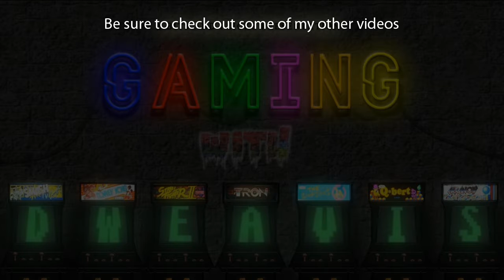Horizon Zero Dawn: Part 23 - Ancient Armory | Power Cell (no commentary) PS4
Discoveries:

Ancient Armory
Power Cell -  All-Mother Temple
Metal Flower - Mark 1 (F)

Developer:
Guerrilla

Publisher:
Sony

Platforms:
Playstation 4

PODCAST LINKS

Keywords/Tags:
aloy
alloy
rost
focus
craft
outcast
override
metal
vessel
vantage
shard
root
wire
fatty
bone
skin
ridge-wood
banuk
nora
carja
arrow
sling
tripcaster
blastcaster
fire arrow
blast
machines
watcher
strider
scrapper
sawtooth
corruptor
grazer
redeye watcher
broadhead
lancehorn
longleg
trampler
shell-walker
bellowback
charger
stalker
glinthawk
ravager
snapmaw
rockbreaker
behemoth
tallneck
corrupted machines